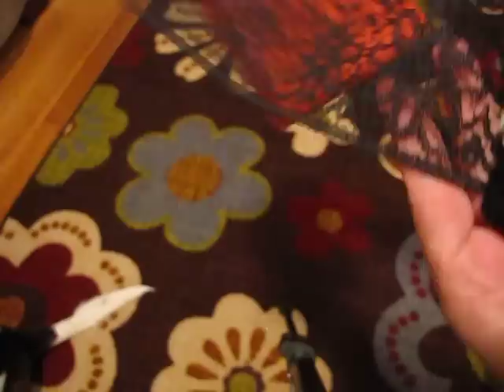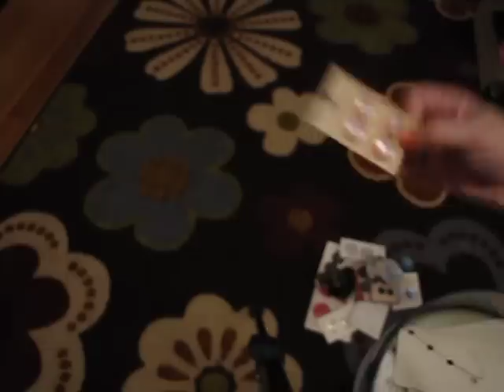HUGE Tag Sale Haul :))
Found some goodies and soo excited to share what I got :)